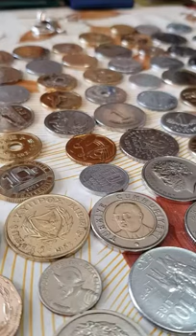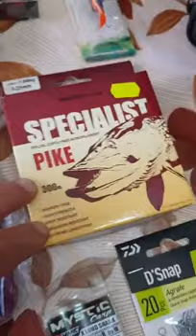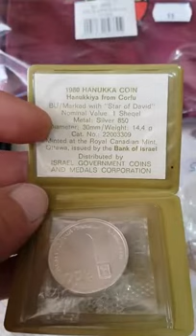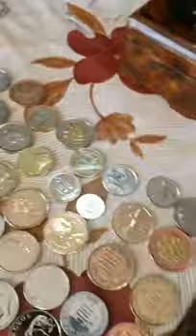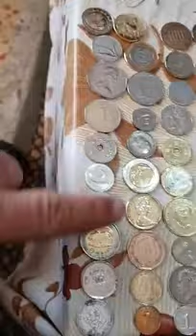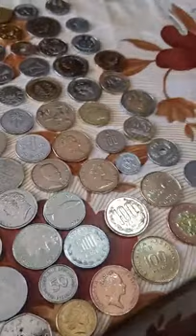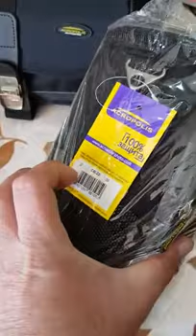Подготовка к розыгрышу призов Беспроигрышная стрим лотерея 28 04 2020